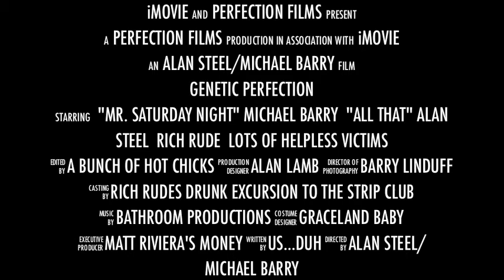GENETIC PERFECTION: THE MOVIE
Cousins, partners, bitter enemies? When the world's greatest tag team of Genetic Perfection implodes "Mr. Saturday Night" Michael Barry and"All That" Alan Steel with Manger Rich Rude find themselves in a bitter blood feud over the TCW International Heavyweight Title. Can they survives the battle as each pulls out all the stops to one up each other for the title...and further more, survival!